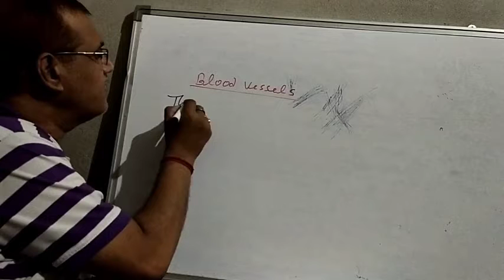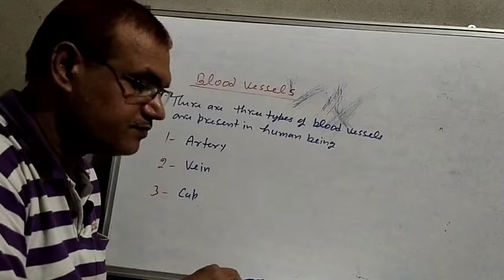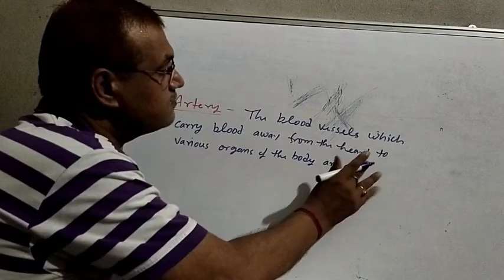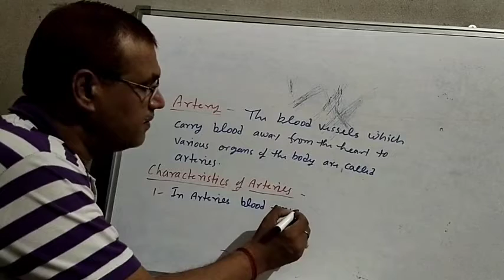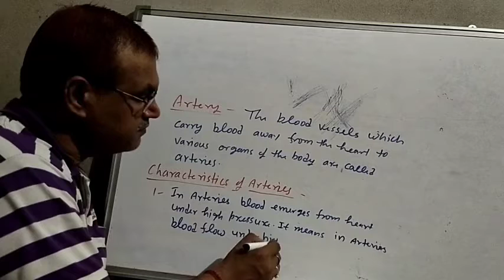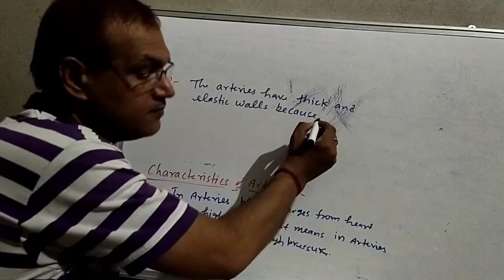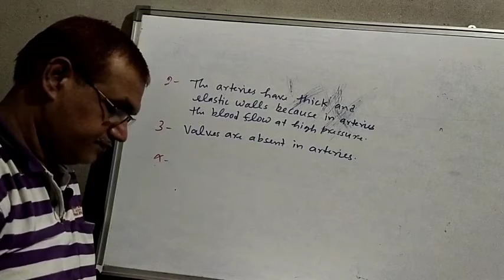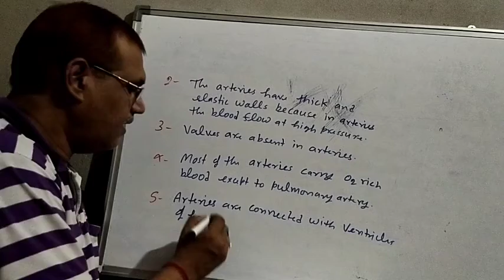Blood vessels /transportation in human being/ class10th/biology